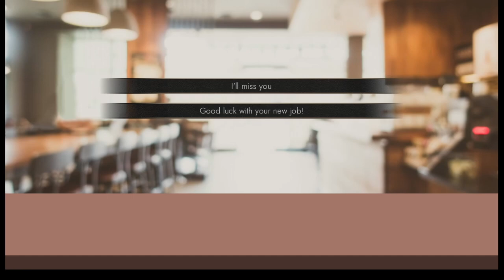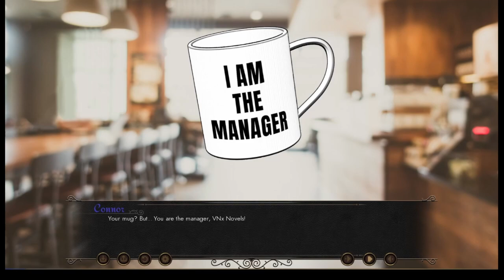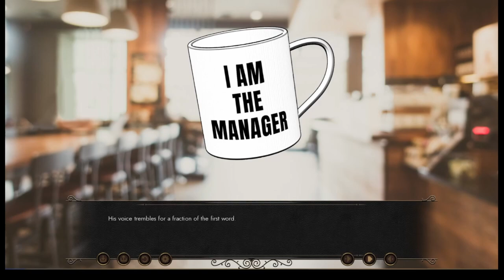A Cup For All Seasons Walkthrough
A Cup For All Seasons

Project Manager MxRandom1401
Programmer MxRandom1401
Character Artist MxRandom1401
Background Artist Sylvia ( Twitter , Instagram , Tumblr )
Writer andy-skull ( AO3 ) (Head Writer)
100indecisions ( Tumblr )
Music MxRandom1401
Beta Reading & QA Testing 100indecisions ( Tumblr )
Voice Acting
Reiver Captain ( Twitter ) as Angus Honeywood
Ghostbot as Connor Rhodes
Special Thanks
Smooth Jazz ( Twitter )